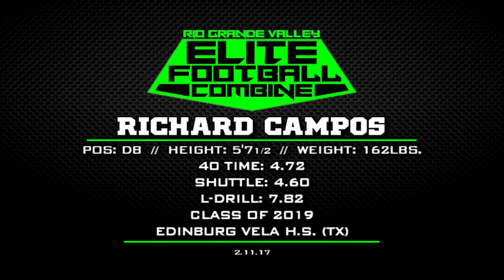RGV Combine: Richard Campos // 2019 DB Edinburg Vela H.S.